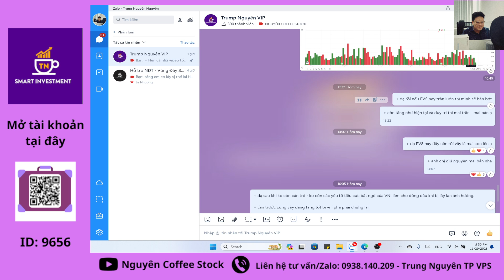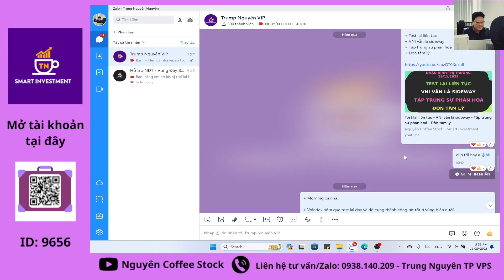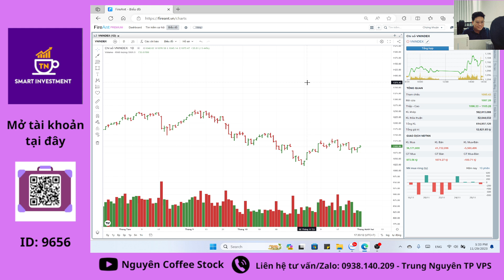Biên trên biên dưới - VNI vẫn là sideway - Tập trung sự phân hoá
+ Tuyển dụng các bạn SINH VIÊN - các ANH CHỊ NHÀ ĐẦU TƯ theo đuổi chứng khoán
+ Làm việc trực tiếp tại H C M
  Đ/c: 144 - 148 Lê Lai - Q1 - H C M - Tòa nhà Paxsky